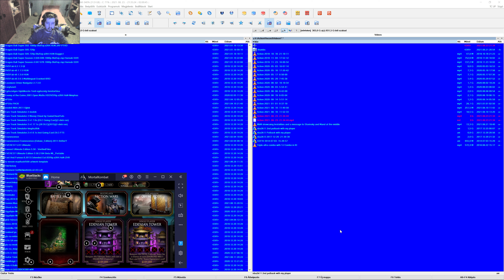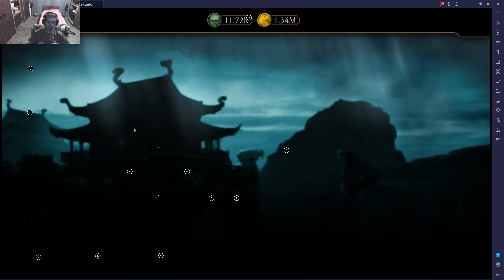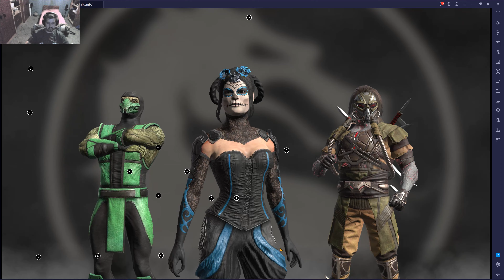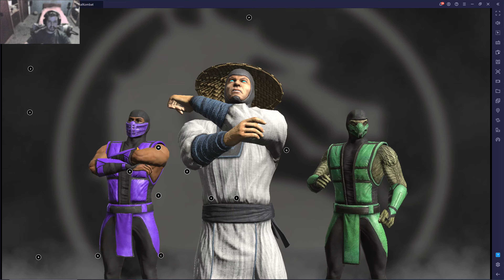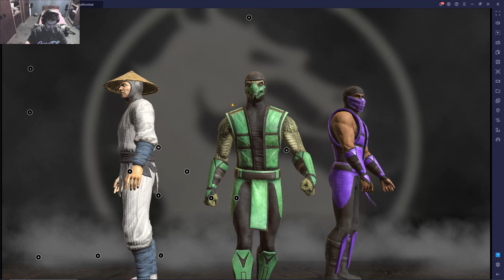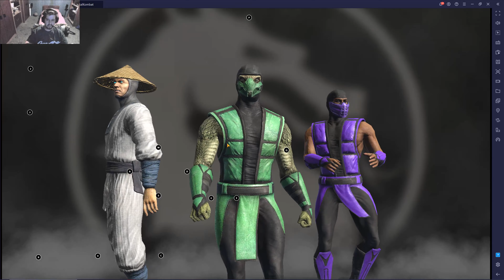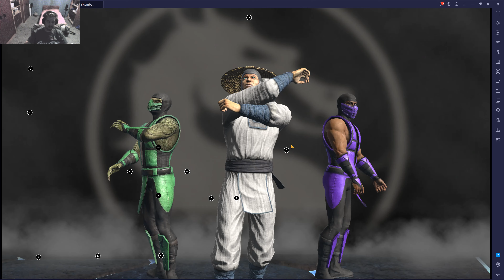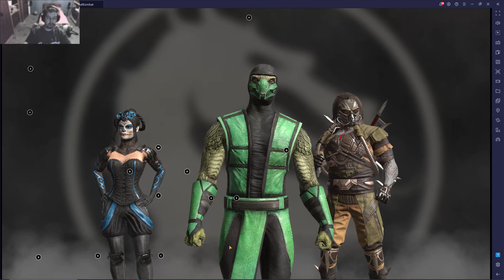Klassic Rain gameplay & Fatal Edenian Tower gameplay video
Hali minenkinek! Ez itt megint én vagyok ahogy a Mortal Kombat Mobil nevű játékkal játszok. Jó szórakozást hozzá! Ez a videó véres és erőszakot tartalmaz ezért 16 éven aluliaknak nem ajánlott!

Hi all. It's me again playing Mortal Kombat Mobile. Have Fun. This video contains gore and violence so it's not recommended under the age of 16 years.